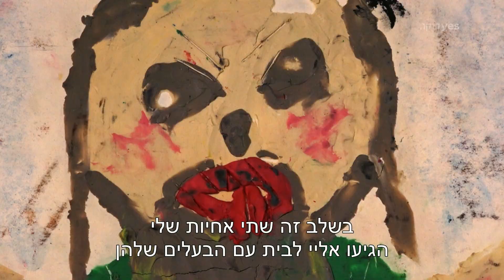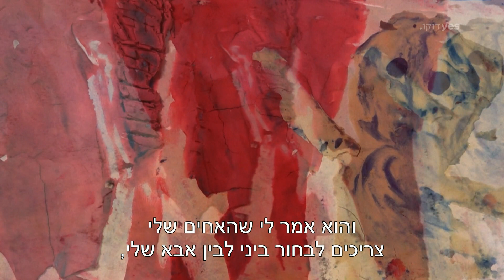מוייסרים - אני מעדיפה לחשוב שאני משוגעת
מתוך "מוייסרים" - בכורה: יום רביעי, 17.4 בשעה 21:00 ב-יס דוקו, ב-יס ויאודי וב-סטינג טיוי.

גננדי מספרת איך הגיבה המשפחה החרדית שלה, כשהיא סיפרה להם שאביהם, הרב הנערץ, תקף אותה מינית כילדה .

מה קורה לאמא לשמונה ילדים, אישה חרדית שחיה חיים שלווים ובטוחים, כשיום בהיר אחד מסתבר לה שהרב הנערץ של הקהילה שלה, המורה של שלושה מבניה, פוגע בהם מינית מאז בר המצווה של כל אחד מהם במשך שנים? אורנית מתמודדת עם השאלה הזו והופכת בבת אחת לגיבורה בעל כוחה. היא וילדיה תובעים את הרב הפוגע ונכנסים להליכים משפטיים מתישים. אבל בנוסף לכך הם צריכים להתמודד עם מכשול נוסף - הקהילה מאמינה לרב הנערץ ומגבה אותו, ולא אותם. אורנית וילדיה, שדיווחו של המעשה לשלטונות החילוניים, נחשבים "מוייסרים" – מלשינים.
דרך יענקי ומנדי, בניה של אורנית, שנחשפים בפנינו באופן חסר תקדים, אנו מבינים את הדינמיקה המניפולטיבית של הפגיעה שחוו ואנו מלווים אותם עד לגזר הדין. גננדי, הגיבורה השנייה של הסרט, היא גננת, נשואה ואם לשלושה. בקרוב בנה חוגג בר מצווה והיא רוצה להזמין את משפחתה המורחבת שגרה בקהילה חרדית בארה"ב לחגיגה. אך פעולה לכאורה טריוויאלית זו היא למעשה מורכבת מאין כמוה מכיוון שמשפחתה של גננדי, שמונה את הוריה ו-11 אחיה ואחיותיה , מחרימים אותה משום שלא שמרה את הסודות הקשים בפנים. היא דברה בפומבי על כך שנאנסה על ידי אביה, הרב. כשהיתה ילדה קטנה, לפני 18
שנה, סיפרה על כך לראשונה, ומאז איש מהמשפחה והקהילה שלה לא בקשר
איתה. היא היתה מעדיפה לחשוב שהיא משוגעת ולהישאר בקשר, אבל האמת
כואבת יותר.
המתלוננים מלווים על ידי שאנה, בחורה חרדית בת 29 ,שעובדת בארגון חרדי הלוחם בפדופילים בתוך החברה החרדית. שתי גיבורות הסרט הופכות למקור השראה למלחמה של נשים וגברים מתוך הקהילה החרדית נגד הפדופילים ופוגעי המין שבקירבה. הן לא מוכנות יותר לשתוק.

בימוי והפקה: דלית קימור
ציון לשבח – פסטיבל חיפה 2018